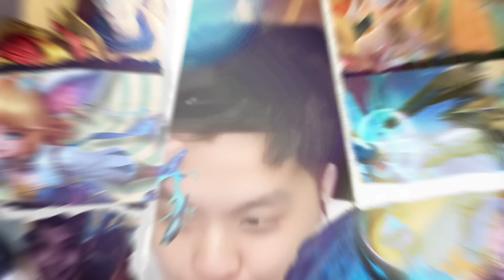TERNYATA INI CARA MAIN VALE 2 TERBARU TANPA SUMMONER PUN BISA !! WAJIB COBA TIPS INI !! MAGIC CHESS